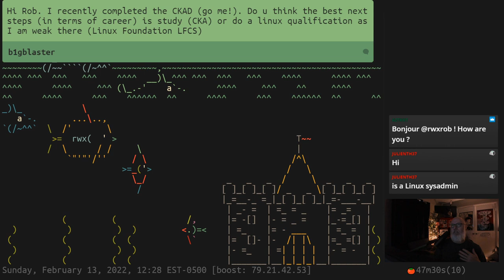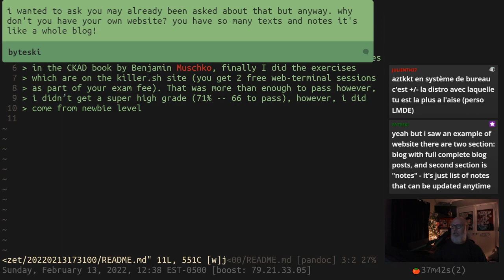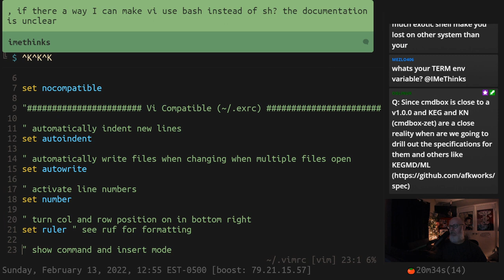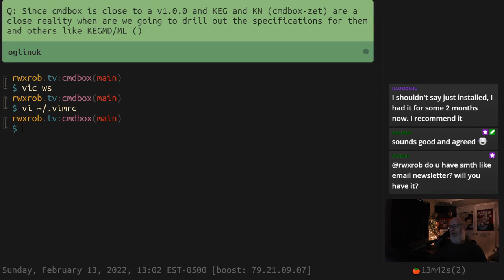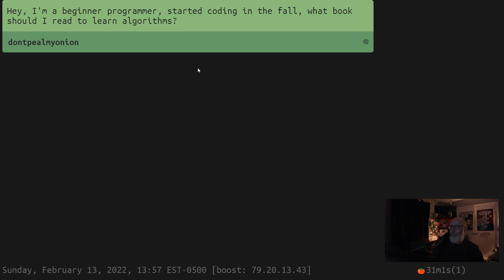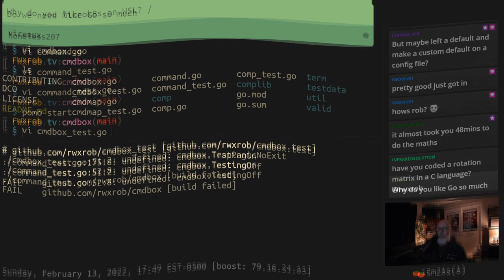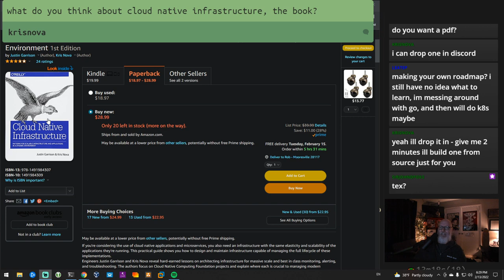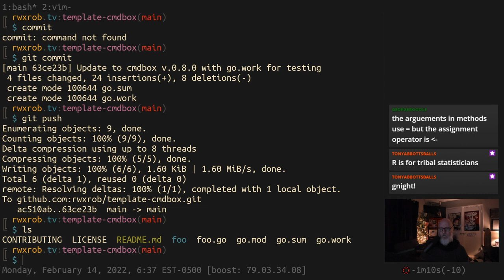Sunday AMA and Rewrite cmdbox in Go 1.18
Various questions and Go 1.18 hype.